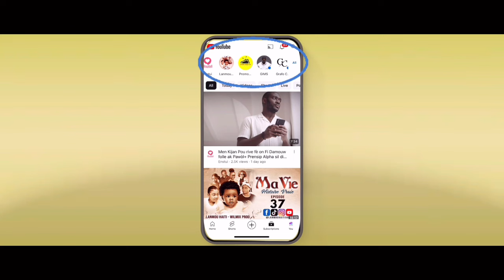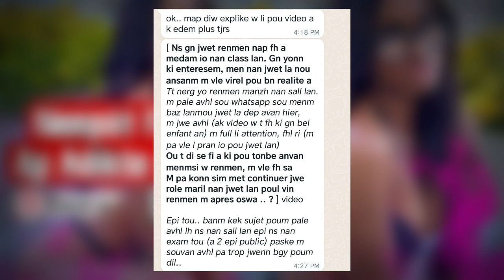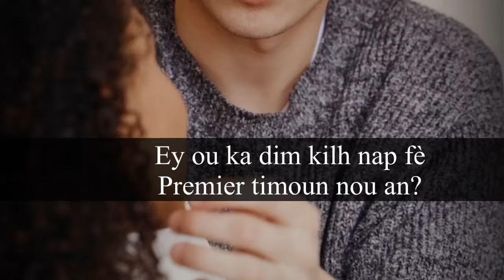pou fè on fi ki nan lekòl ou renmenw ak technique psychologie